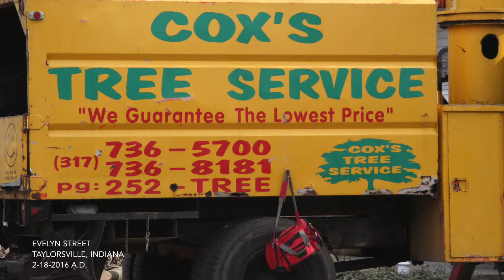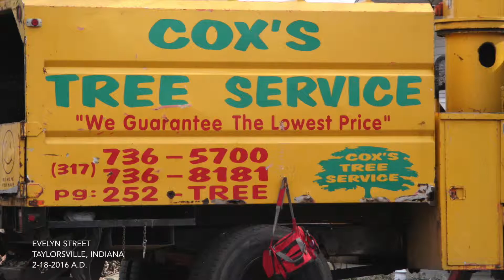Tree trimming on Evelyn Street in Taylorsville, Indiana on 2-18-2016 A.D.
U.S.A.